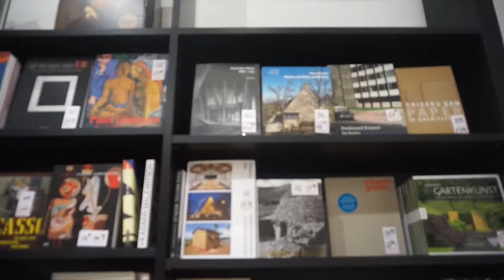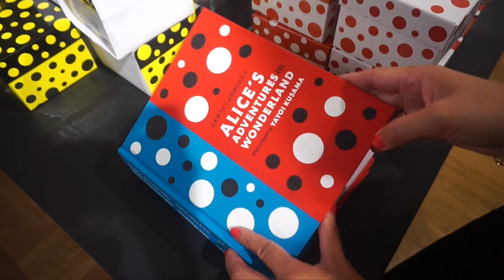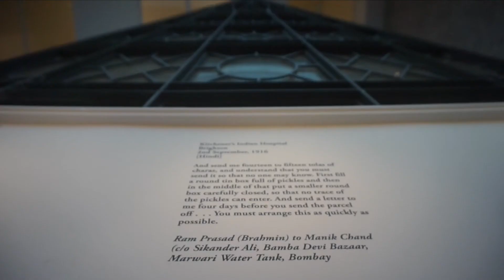Living in Berlin: Visiting the Gropius Bau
One of the best things about living in Berlin is access to great exhibits and art. The Gropius Bau has been on my list of places to see since we got here but never got the time – until we found out there was a Yayoi Kusama currently on display. We just had to go and see it in person. The building in itself is art, the pieces on display will make you question things and delve deeper into your emotions. Do come and visit – you won't be disappointed.

The Garden of Earthly Delights exhibit is at the Gropius Bau until December 2019.

**This video is demonetised as the intention of the video is not to make money off of the artists' work but to promote the place as a must-visit in Berlin**

WHAT I'M WEARING:

Uniqlo x Sailor Moon Shirt (Germany)